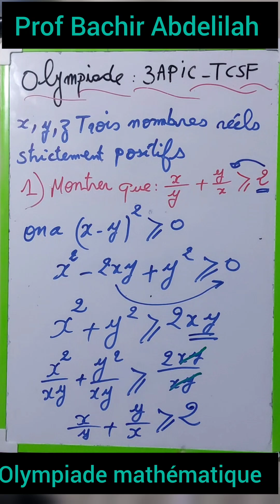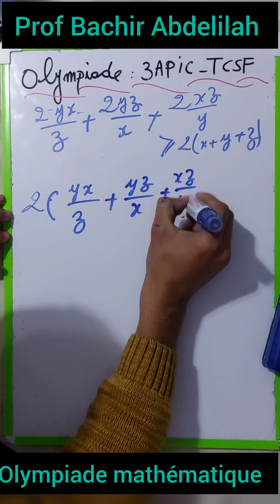💥💥olympiade mathématique 3APIC-TCSF